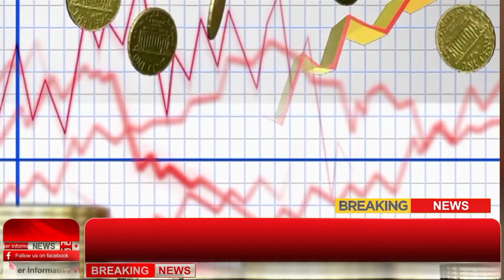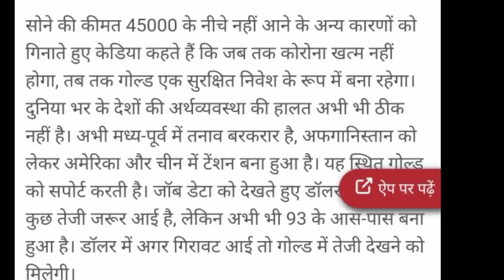12 march 2022- Gold Rate Today, आज के सोने चाँदी के भाव | Aaj Ke Sone Chandi Ka Bhav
aaj ke chandi ke bhav
1 kg chandi ke bhav
1 tola Sona ka bhav
10 gram sone ka bhav
10 gram chandi ka rate
1 tola Sona ka dam kitna hai